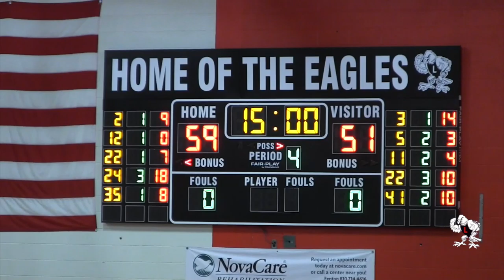12-19-2017 Boys Basketball vs Brandon